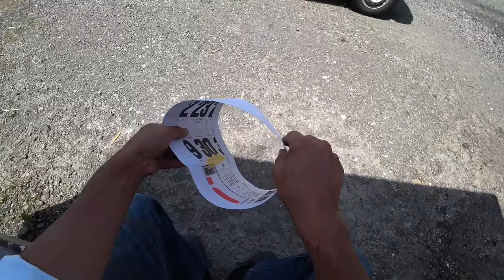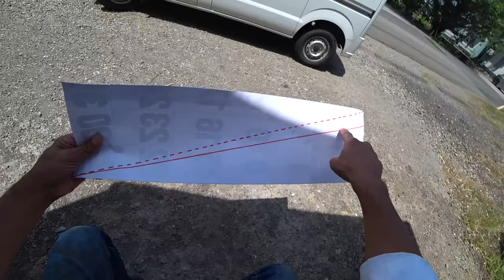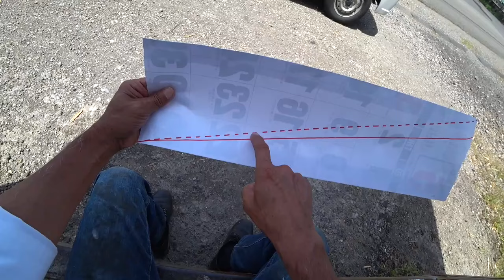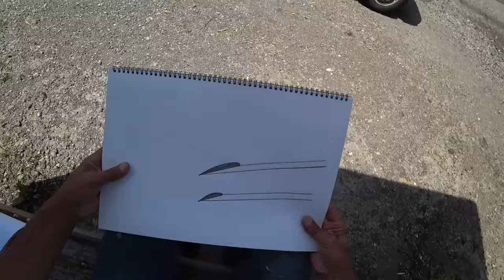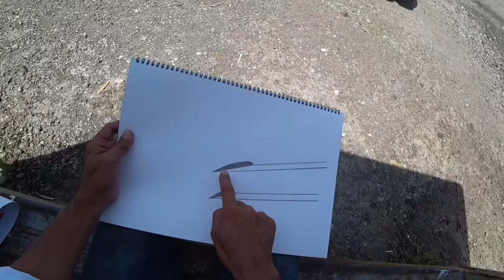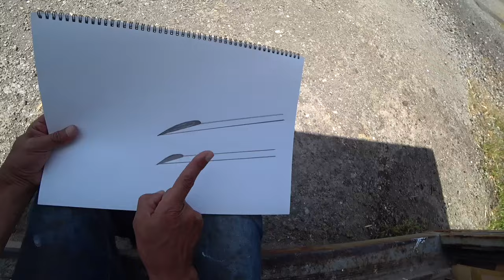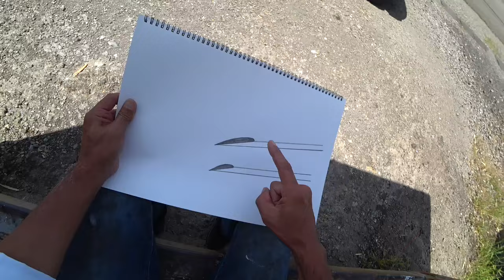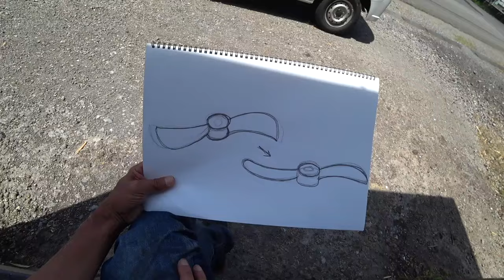第271話 自作人力ペダルボート 高速化チューニング その６ プロジェクトの崩壊 プロペラって不思議！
プロペラのブレードを削って幅を狭くしても、プロペラのパワーは落ちず、したがって軽い力で漕げるようにすることができませんでした。このことは、プロペラに関する私の事前の理解では説明がつきません。
しかし目の前の現実は受け入れざるを得ず、混乱を残しつつも、私は新たなことを学んだのだと考えるほかありません。